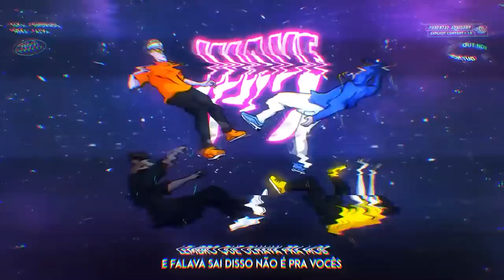(COROA VIRUS) Mikezin x Nad (BA) | 185ª Batalha da Aldeia | Barueri